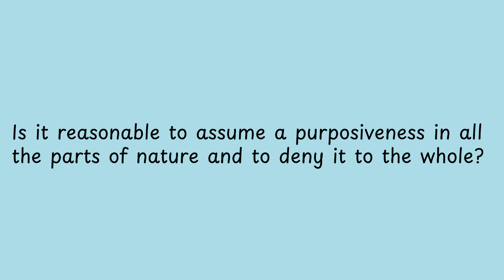Is it reasonable to assume a